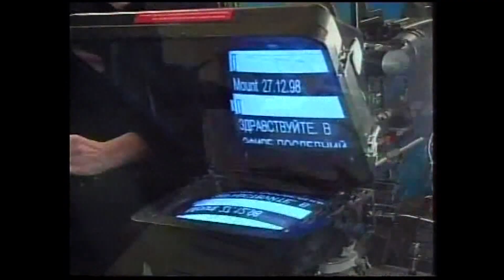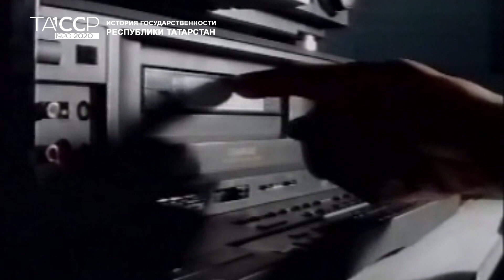ДЕНЬ "ГОРОДА" К 28-ЛЕТИЮ ПРОГРАММЫ!